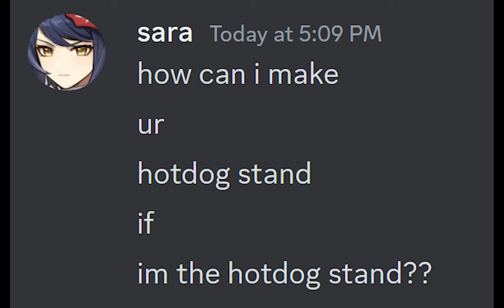When Itto tries Sara 🌭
she isnt happy...

characters are from genshin impact
kujou sara & itto